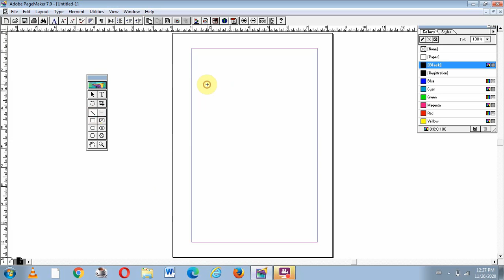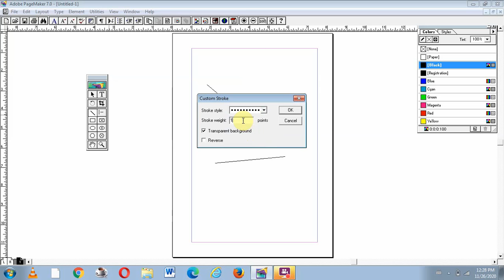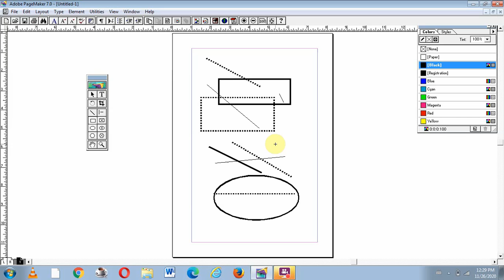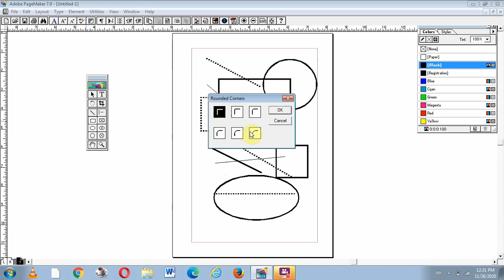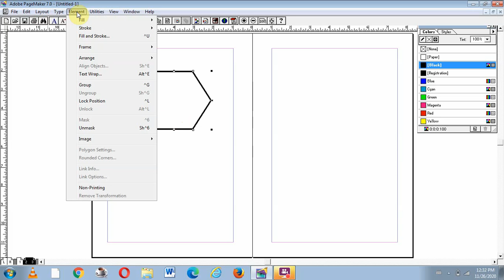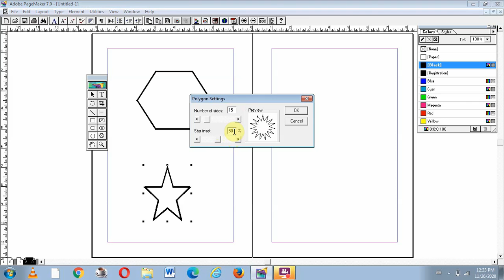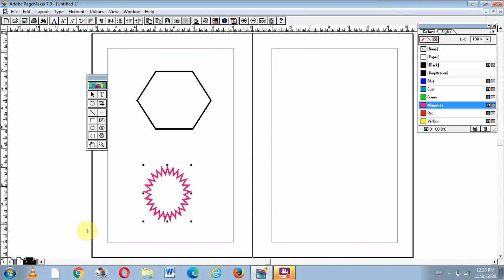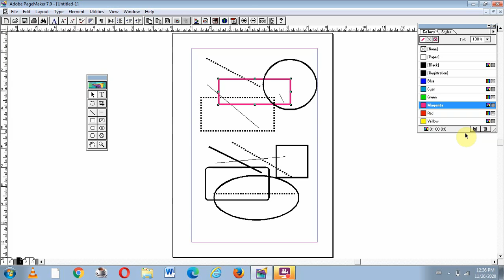12th std Computer Applications Chapter-2 An Introduction to Adobe page maker Part-6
XII std
12th std Computer Applications Chapter-2 An Introduction to Adobe page maker Part-6